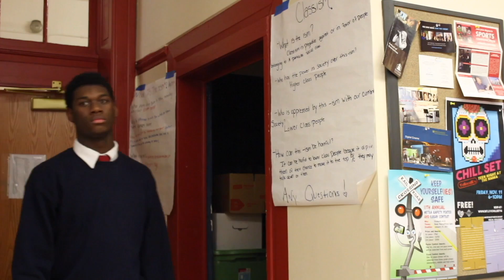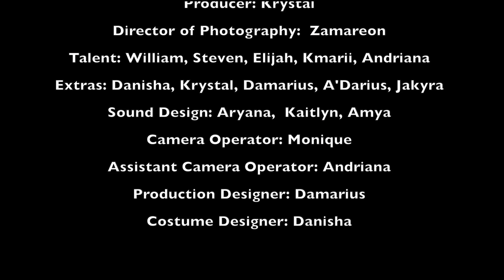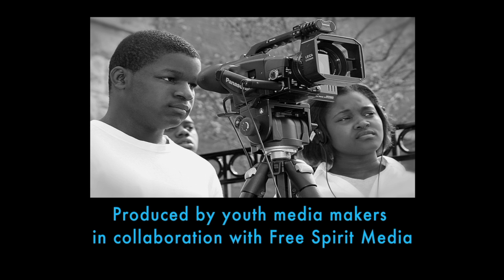"Wrong Girl" Narrative Project - Fall 2016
Produced by the Level 2: Hour 4 class at NLCP-Christiana Campus, fall 2016.
TRT: 4:10

Level 2 students are to write, produce and edit a short narrative (5-10 minutes long) based off of a story of their choosing.  The project teaches the students how to organize, utilize technical approaches/skills, and use new technology.  The entire process took 6-7 weeks to complete.

Youth Produced with Free Spirit Media.